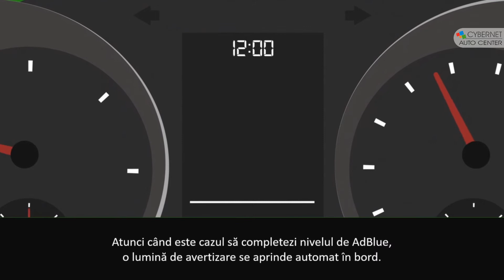E important să completezi lichidul AdBlue la timp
Află ce rol are lichidul AdBlue şi de ce este important să îl completezi la timp! Ai puțin timp la dispoziție?

Cybernet Auto Center este dealer și partener service autorizat Volkswagen, Audi, ŠKODA și Volvo  în Bacău și Piatra Neamț.